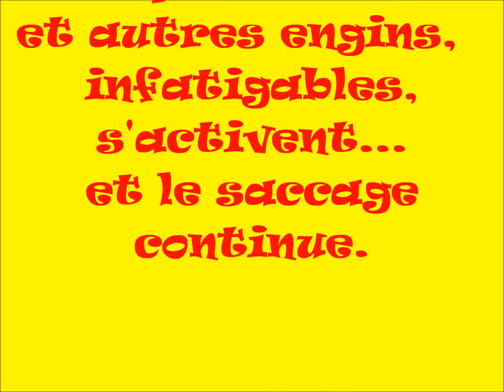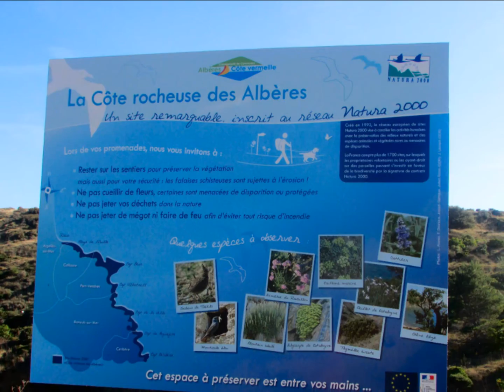À la Mauresque, le saccage continue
La colline de la Mauresque à Port-Vendres est une zone d'intérêt écologique floristique et faunistique. Elle a été classée site Natura 2000.Selon le conseil d'État, elle est un espace sensible à protéger de toute urbanisation. La loi littoral la protège également. Sans autorisation, la commune a ouvert une piste qui serait "une route des pompiers"!
La commune n'a fait aucune étude d'impact, aucune  analyse  du terrain avant la prise de décision pour cet aménagement illicite et qui a des incidences sur l'environnement.